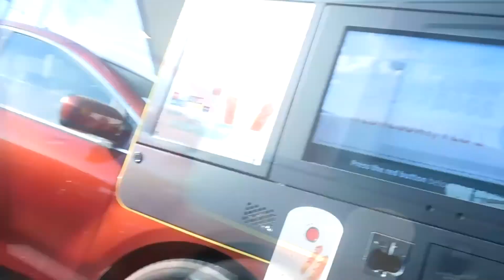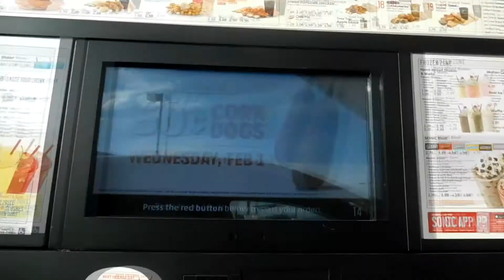Cop Followed Us!!!!!!